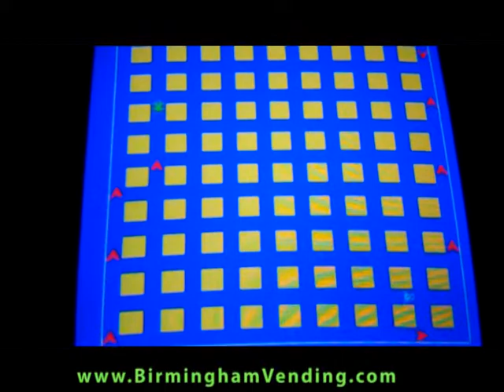Arcade Legends 3 Targ Game Play by Birmingham Vending.mpg